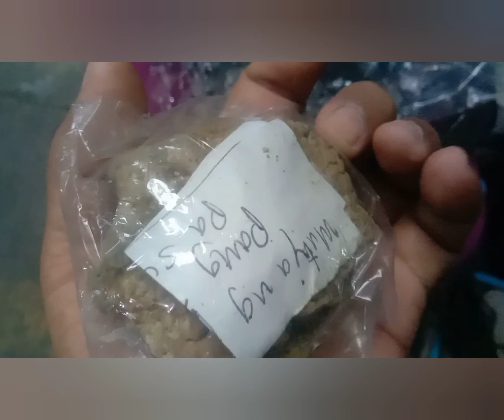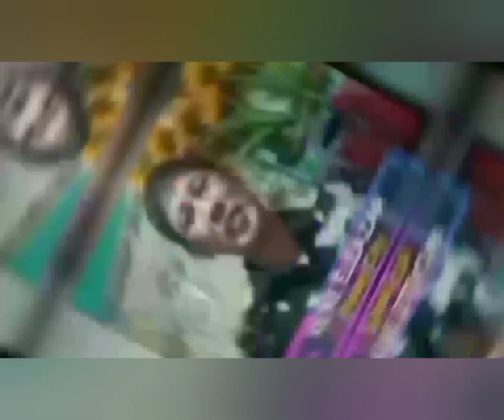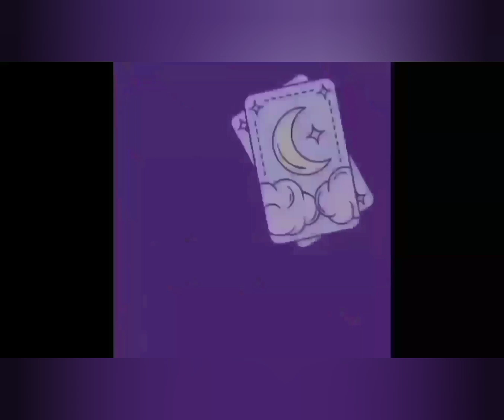QUIAPO LUGAR NG MGA AGIMAT ANTING-ANTING MUTYA GAYUMA MEDALYON AT IBA PANG GAMIT SA PANGGAGAMUTAN